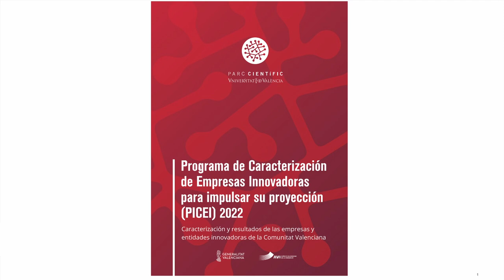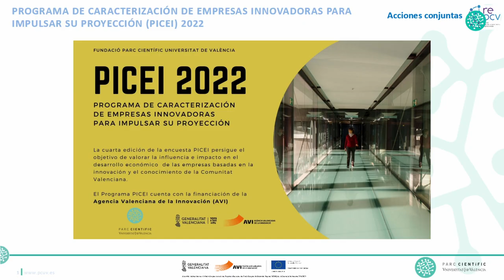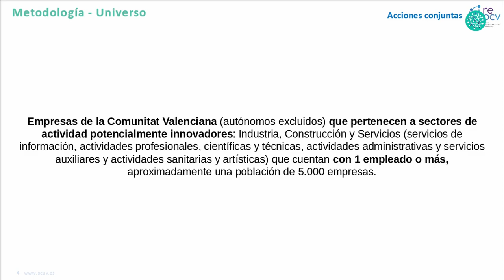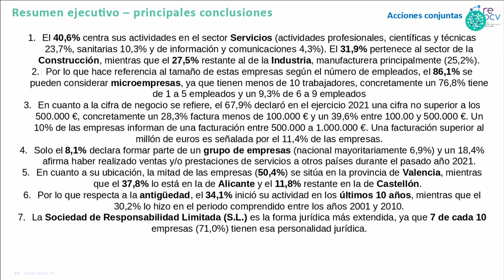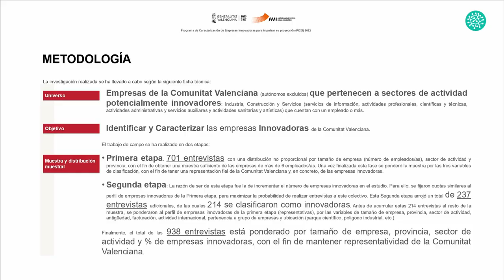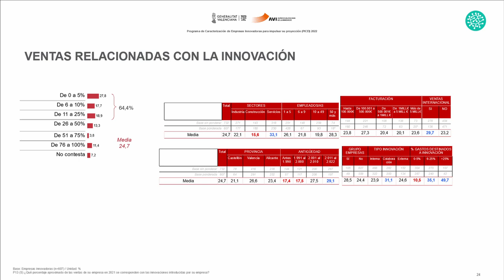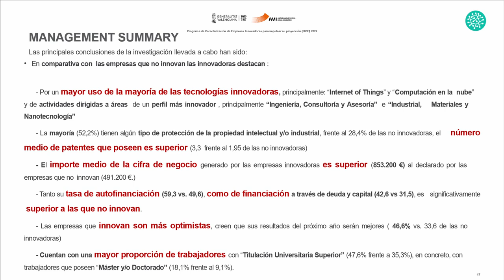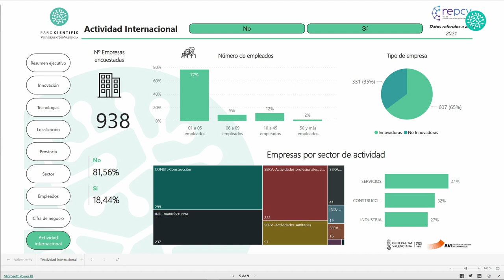Presentación del PICEI2022 | Programa de Caracterización de Empresas Innovadoras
La Fundació Parc Científic Universitat de València celebró el miércoles 31 de mayo, entre las 18:00 y las 19:30 horas, el evento que da a conocer los resultados del Programa de Caracterización de Empresas Innovadoras para Impulsar su Proyección (PICEI) 2022, una iniciativa que impulsa la FPCUV con el apoyo de la Agencia Valenciana de la Innovación (AVI). El encuentro, con carácter presencial, tuvo lugar en la Sala de Juntas del Parc Científic de la Universitat de València.

Como objetivo fundamental, el estudio ha aportado información relevante en ámbitos como el empleo, la innovación, los datos económicos-financieros o las tendencias de las empresas y las entidades innovadoras valencianas.

PROGRAMA
Presenta y modera: Kristin Suleng, responsable de Comunicación y Marketing de la Fundació Parc Científic Universitat de València (FPCUV)

0:02:35 Apertura institucional a cargo de Andres García Reche, vicepresidente ejecutivo de la Agència Valenciana de la Innovació (AVI).

0:17:42 Presentación del PICEI, iniciativa de la Fundació Parc Científic Universitat de València en colaboración con la Red de Parques Científicos de la Comunitat Valenciana. Pedro Carrasco, director del PCUV

0:32:33 Explicación de la metodología, trabajo de campo y análisis estadístico por parte de los representantes de la empresa contratada GFK EMER AD HOC RESEARCH, S.L. Carlos Mínguez Barberá y Mª. Ángeles Rodríguez Pérez

1:05:34 Explicación de la programación, visualización y uso del cuadro de mando integral programado en Microsoft PowerBI con diferentes vistas sobre los principales resultados por partes de los representantes de la empresa contratada APUNTE ASESORES Y CONSULTORES, S.L.L. Francisco Soler Tarazona y Gaspar Álvarez Barba